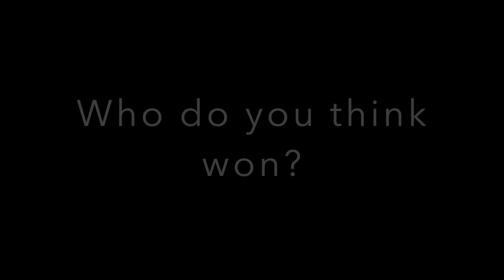Freestyle Rap Battles - Episode 1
Stamford High's "finest" freestyle rappers battle it out in the mean halls of SHS.  Hopefully they don't quit their day jobs just yet...